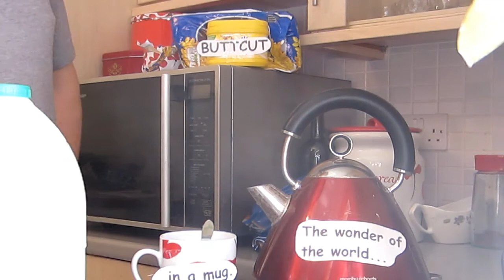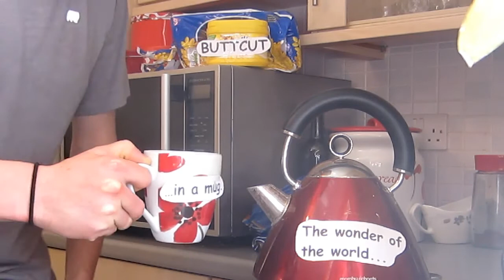the tea song (VIDEO!)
A song about Tea...